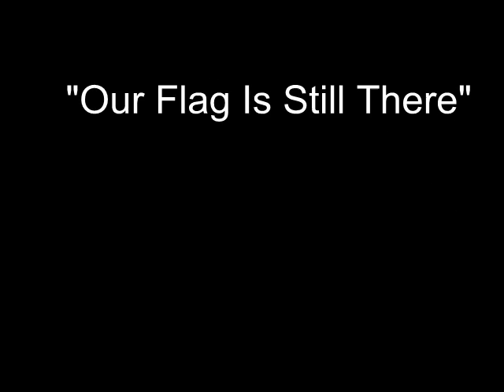Our Flag Is Still There, John McCutcheon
Bob Keller, The Great American Story Teller and his cover of the John McCutcheon song. JP on drums.